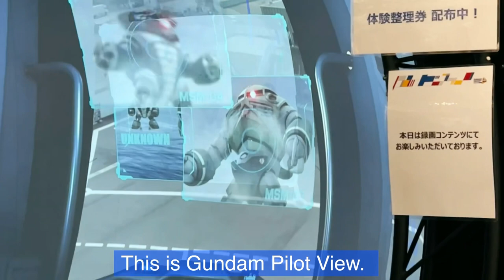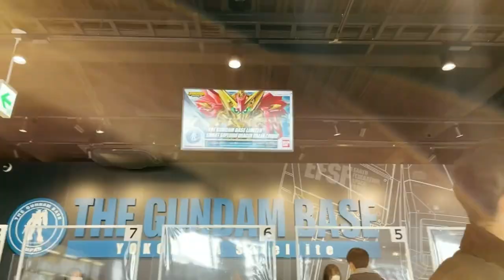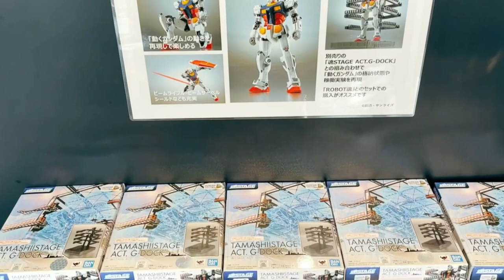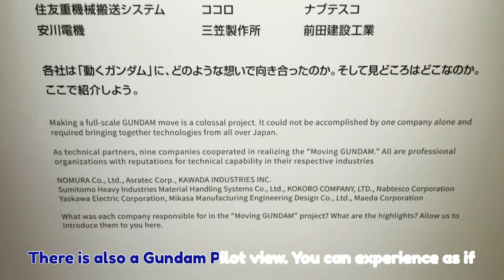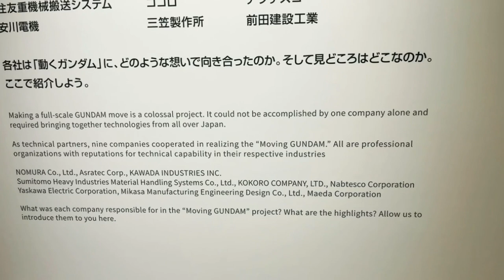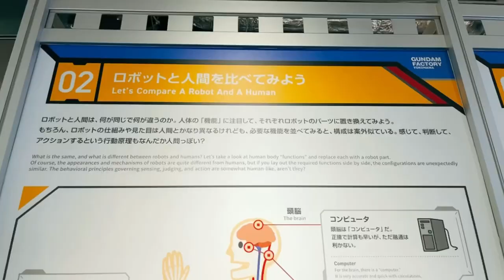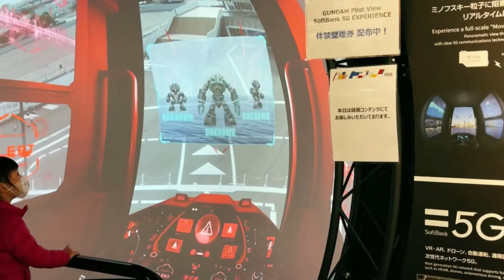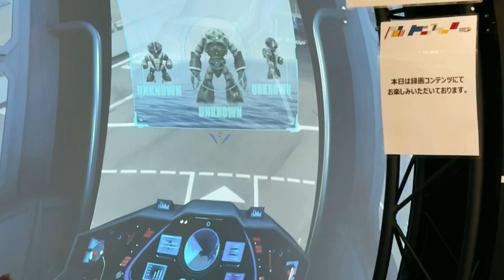GUNDAM FACTORY YOKOHAMA | Inside Gundam-Lab and Academy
Adult (13 years old and over) 1,650 yen(tax included)
Children (7 to 12 years old) 1,100 yen(tax included)
Adult / Child (7 years old and over) 3,300 yen(tax included)

Japan Vloggers: You can connect with our group, Dm or Pm me. FB: Aimili Yu ytc

    Saturday Premiere: Enjoy Watching (gc)